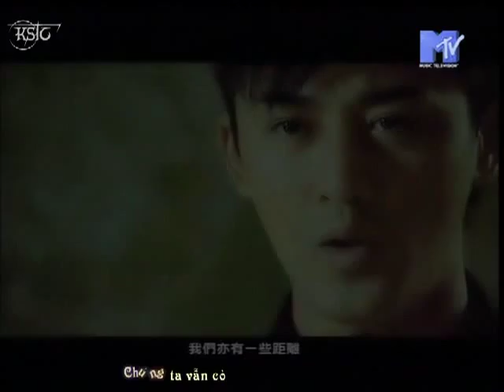Raymond - Tim Em Trong Ky Uc Yeu Thuong (vietsub)